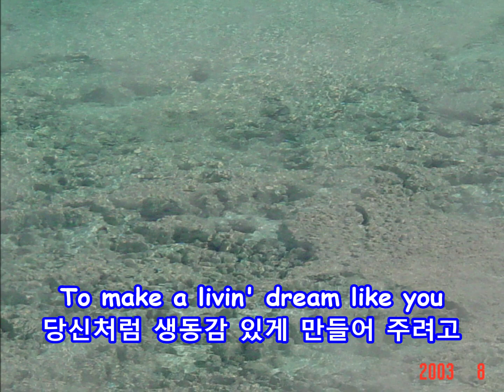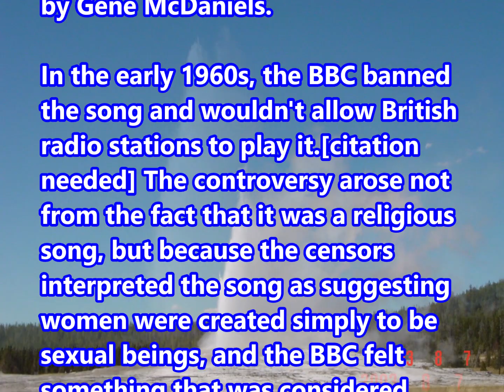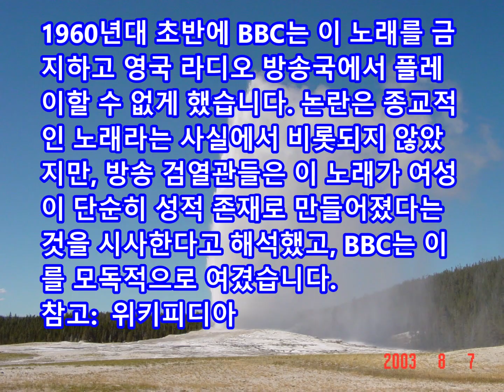A Hundred Pounds of Clay - Craig Douglas: with Lyrics(가사번역) || Yellowstone National Park, 2003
A Hundred Pounds of Clay
Craig Douglas